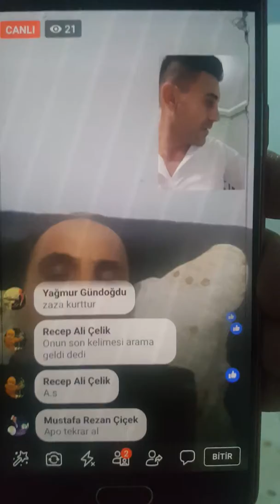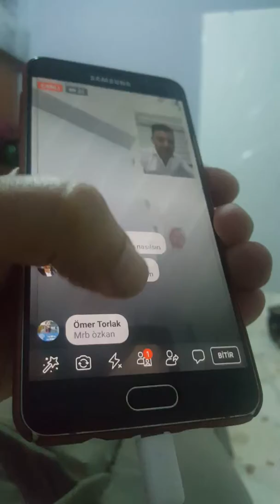özkan yıldırım canlı yıldırım